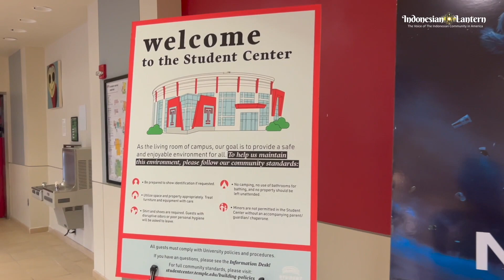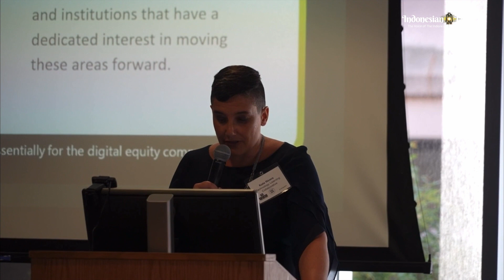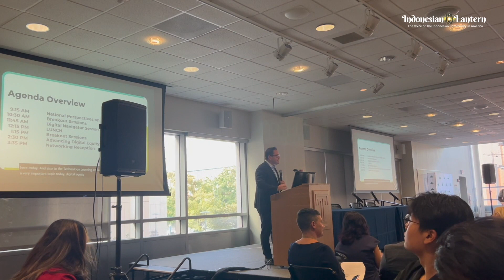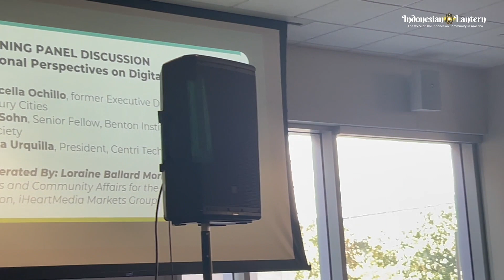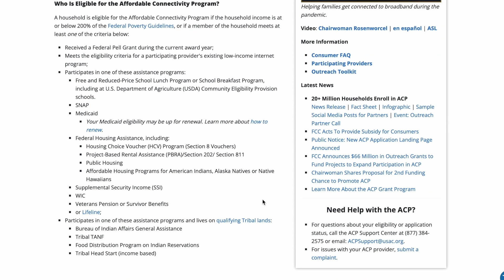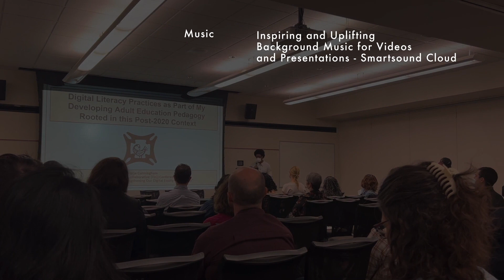Local Philly Events | TLC Conference 2023 At The Howard Gittis Student Center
The topic of this TLC's 9th Annual Conference was  Building Connections: Strengthening Our Digital Equity Community.

Around  200 people attended this  event  that was held at Temple University, Philadelphia.

Timed to coincide with National Digital Inclusion Week, the conference  featured guest speakers, breakout sessions, and more.

The  event was held  to help the PA Broadband Development Authority build a vision and plan for digital equity in Pennsylvania.

This year's theme was a reflection that we must prioritize expanding and strengthening our community--now and for the long term.